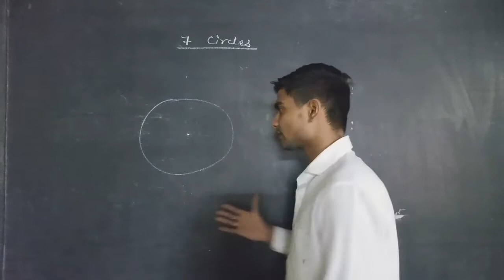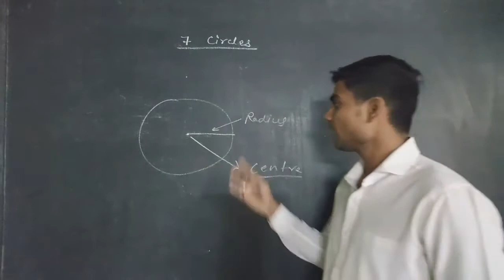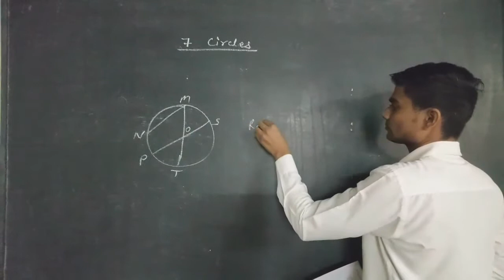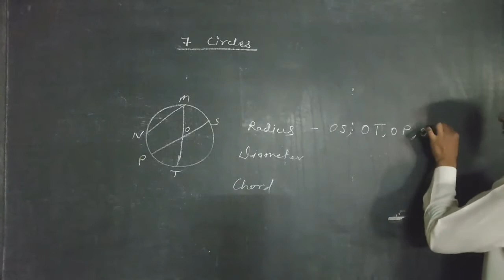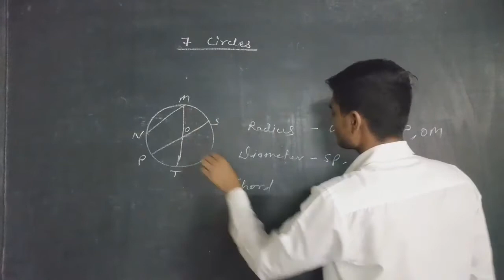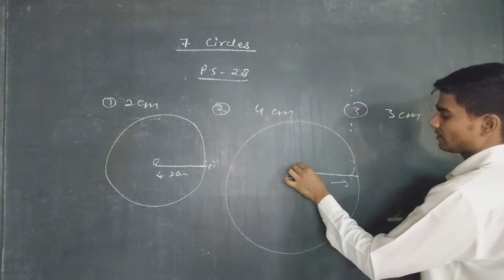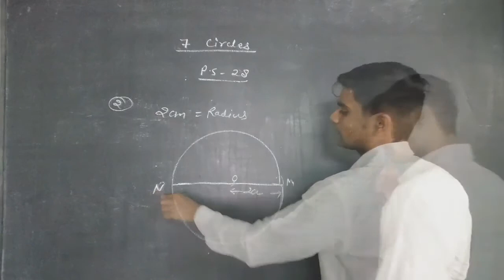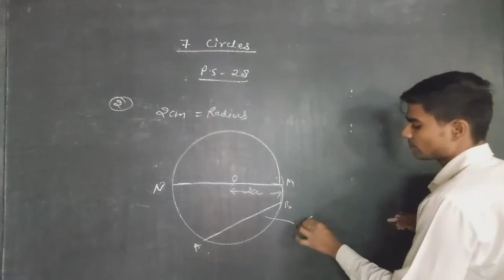Problem set 28 || Circles || Class 5 || MH Board